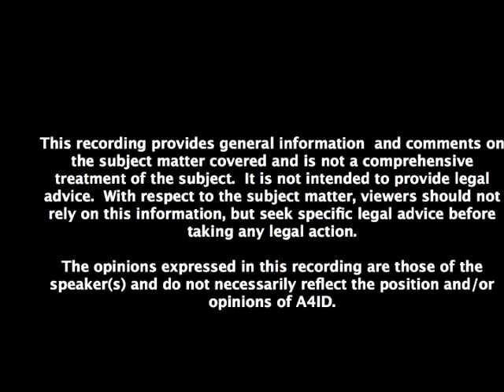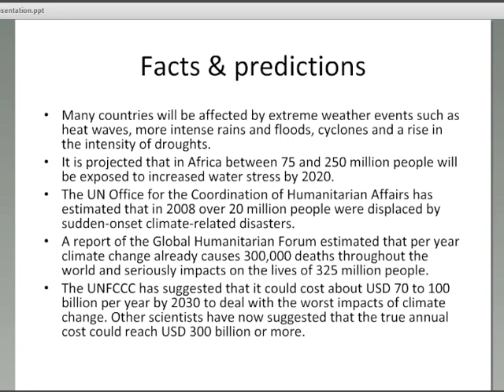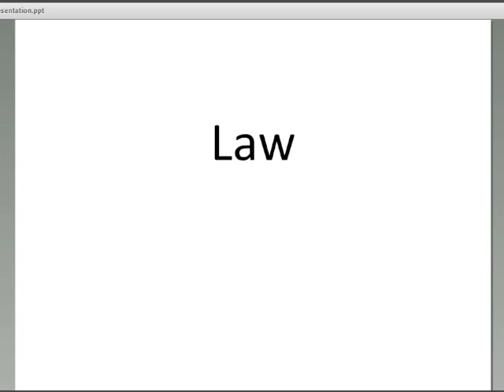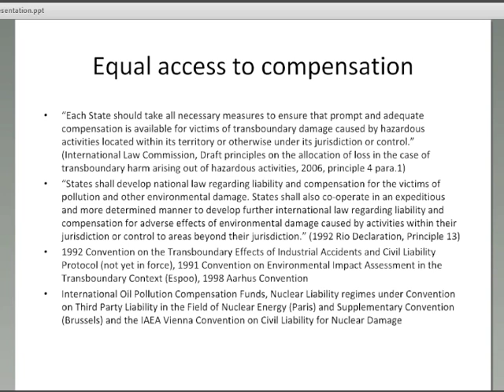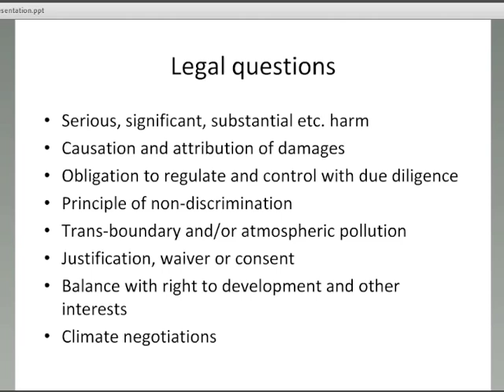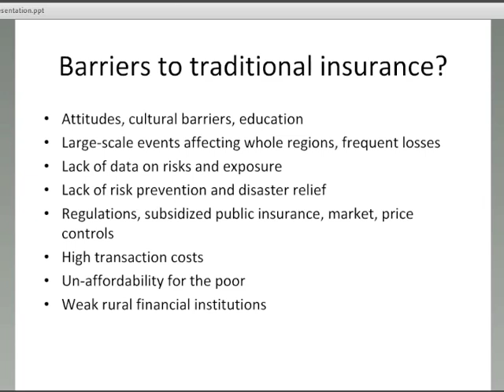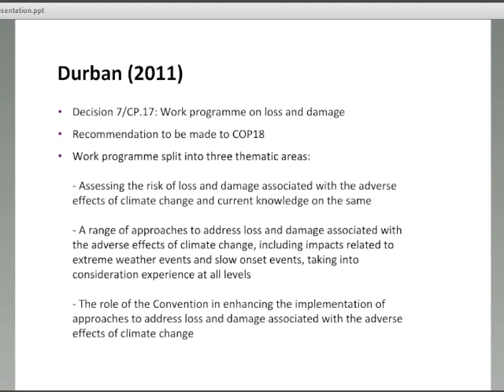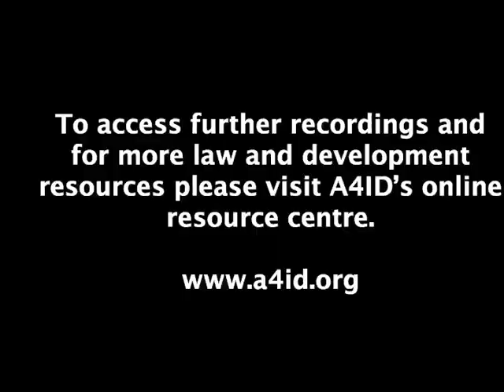Christoph Schwarte, 25th September 2012, 'What's the Damage? Loss, Damage, and Microinsurance'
In this presentation, Christoph Schwarte reviews how international law provides for compensation for victims of environmental damage, and outlines the objectives of the loss and damage working programme set up under the United Nations Framework on Climate Change to address harm arising from human-induced climate change. Drawing on the work of the working group, Christoph considers how insurance could play a role in supporting populations mitigate climate change risk.

Christoph Schwarte is the Executive Director of the Legal Response Initiative, a legal response network that provides legal advice to developing countries and NGOs involved in the international climate change negotiations.